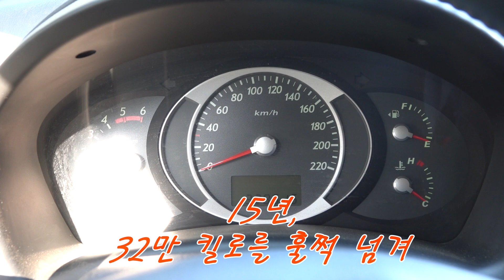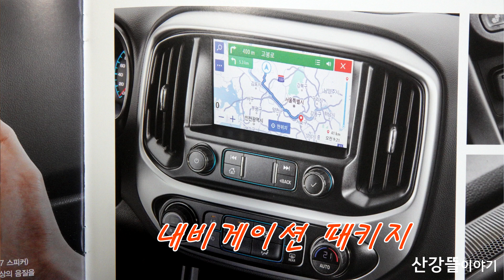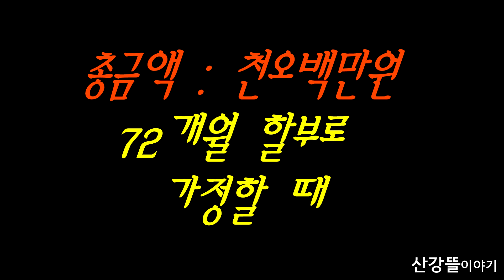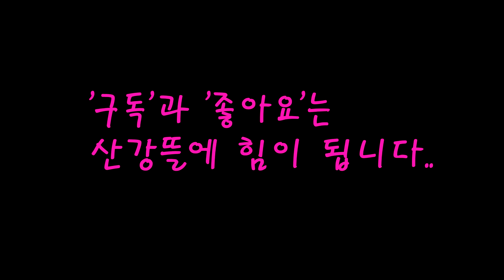픽업트럭 쉐보레 콜로라도 전시차 견적서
현재 타고있는 농장용 차가 너무 낡아 픽업트럭을 살려고 합니다.
쉐보레 콜로라도 픽업트럭 전시용 차를 구매할 때,
가격, 할인내역, 최장기 할부, 등록비용 등 견적을 받아보았습니다.